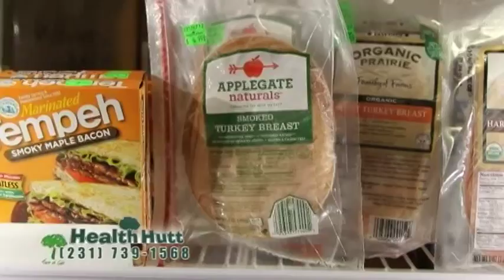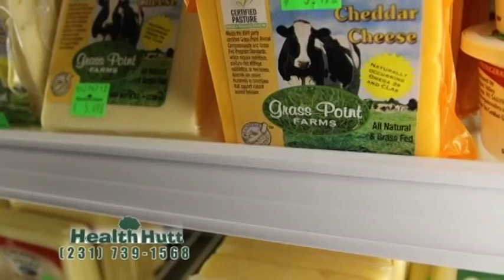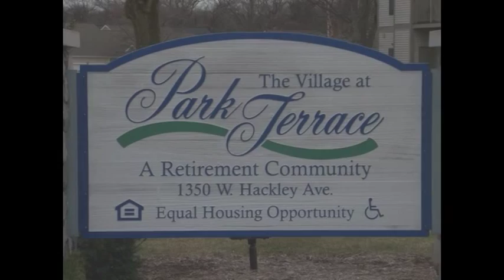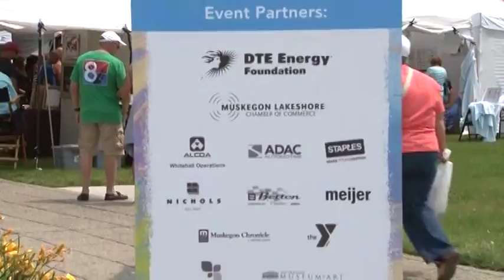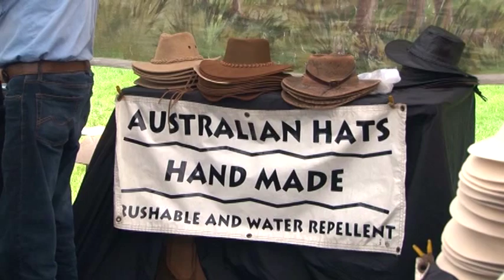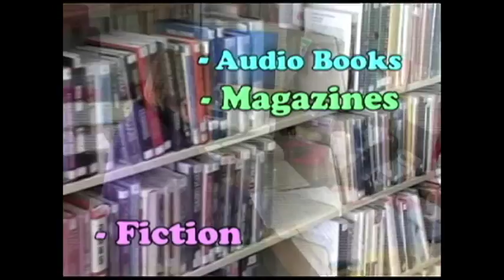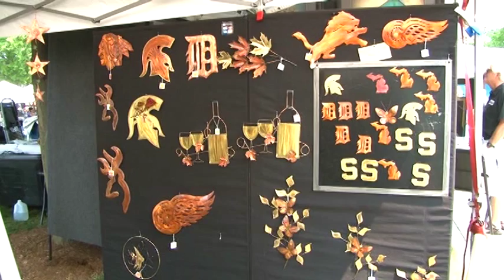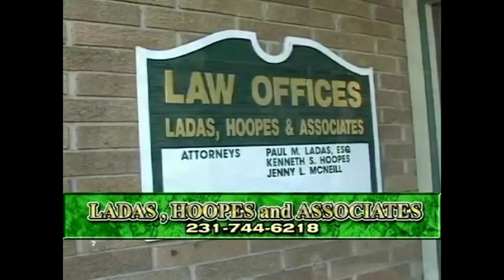WHWM Lakeshore Art Festival 2015